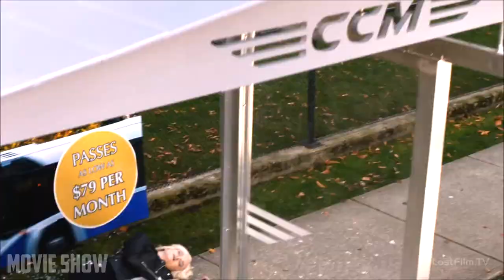Флэш против Ядерного человека. Флэш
Фрагмент из сериала "Флэш"

Год: 2014 (4 сезона)
Страна: США
Слоган: «Discover what makes a hero»
Режиссер: Дермотт Даунс, Ральф Хемекер, Глен Винтер
Сценарий: Грег Берланти, Джефф Джонс, Эндрю Крейсберг
Продюсер: Грег Берланти, Джозеф Патрик Финн, Тодд Хелбинг
Оператор: С. Ким Майлз, Стюарт Вилан, Джеффри С. Майгатт
Композитор: Блейк Нили, Натаниель Блюме, Дэниэл Джеймс Чан
Жанр: фантастика, боевик, драма, приключения

Сюжет сериала:
Когда Барри Аллен был маленьким, больше всего на свете ему хотелось быть супергероем — тем, кто превосходит лимиты человеческого организма и использует во благо данную ему силу. Когда Барри было одиннадцать лет, он на собственном опыте узнал, что люди с необычными способностями действительно существуют: его мать была убита одним из таких людей. Повзрослев и став судмедэкспертом, Барри не отбросил мыслей о сверхлюдях и продолжал искать доказательства их существования, что не лучшим образом сказывалось на его репутации и общении с коллегами. Впрочем, однажды его усилия были вознаграждены…